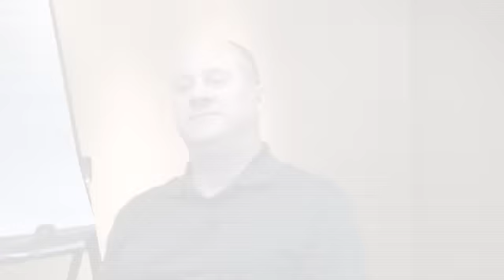Microsoft Lync Case Study - Broward College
Kenneth Libutti, Assistant Director of Systems Administration at
Broward College discusses their migration to Microsoft Lync.